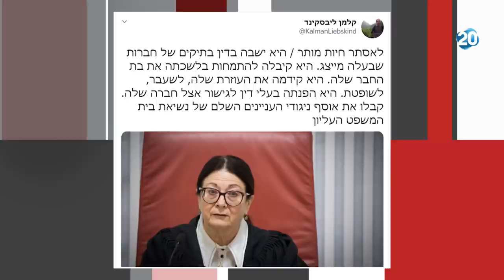ריקלין ושות' | 10.5.20 | התכנית המלאה